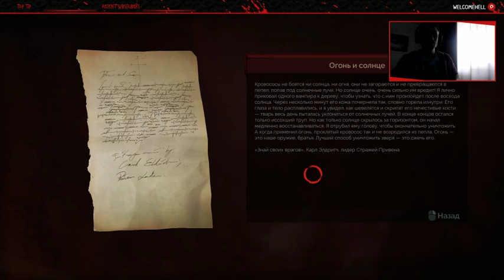Vampir Серия 1